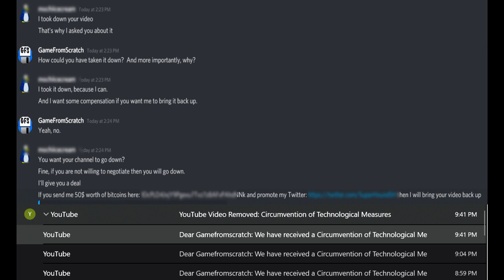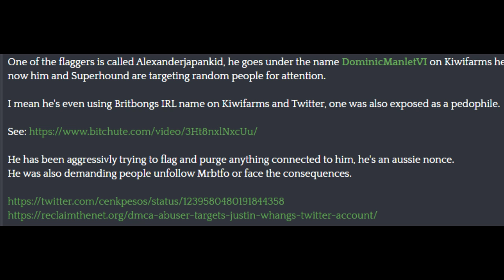SuperHound Media Exposed By Kiwi- Has Attacked Way More People Than LSB Or DSP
Wow. Sperg much?  Guy was connected to MrBtfo but when that connection was severed he went full, well, SHM and started DMCA on MrBtfo. When that wasn't enough attention he moved to other targets.